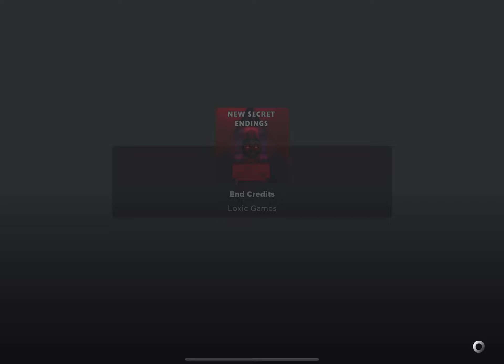THOMAS.EXE DESTROYED SECRET ENDING 1 GAMEPLAY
Thomas Exe secret ending 1 easy to get!